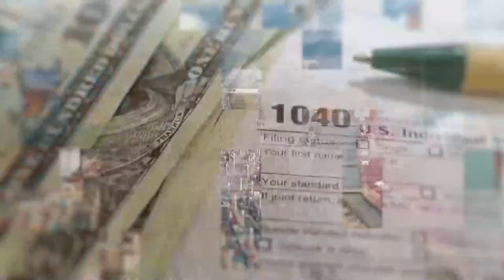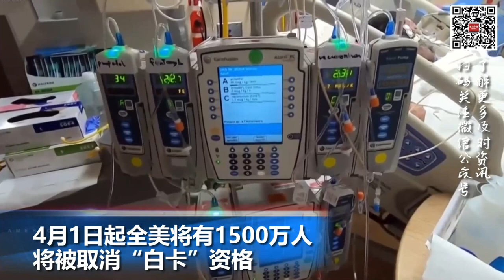美财政部公布电动车补贴新规 洛杉矶微小型企业纾困金开放申请；4月1日起1500万人将被取消“白卡”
00:00  片头

00:06  “历史最高级别的政治迫害和选举干预”特朗普遭刑事起诉

01:41  4月1日起全美将有1500万人将被取消“白卡”资格

02:59  美财政部公布电动车补贴新规 洛杉矶县微小型纾困金开放申请

04:11  中国即日起恢复旅行社经营外国人入境团队旅游业务